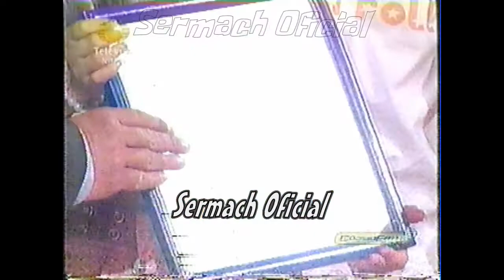40 Al pasar Kabah reconocimiento código fama 3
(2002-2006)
Participación en el programa reality show de televisa (CÓDIGO FAMA) tocando set de percusiones y guitarra acústica. CÓDIGO FAMA 1, 2, 3 y el internacional.

Creador del botón SUSBSCRIBED y derechos: x C l o u d x